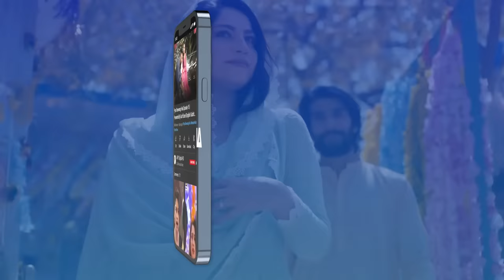Rabeeca Khan reveals her beauty secrets | Good Morning Pakistan